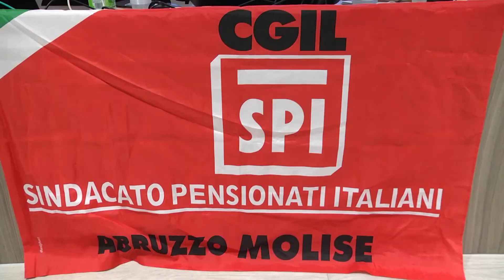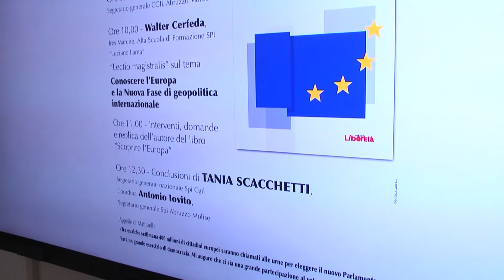A Pescara lo Spi Cgil parla di Europa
La segretaria nazionale dello Spi Cgil Tania Scacchetti a Pescara per parlare del futuro dell’Europa, in occasione dell’attivo dei pensionati aderenti allo Spi Cgil